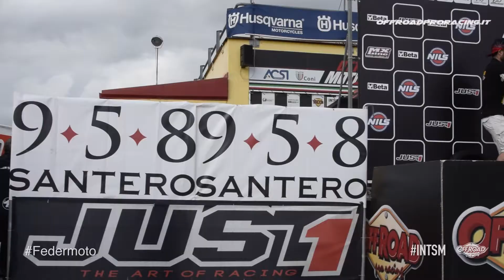Internazionali Supermoto - Round #3 - Highlights Trofeo RedMoto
Internazionali Supermoto - Round #3 Ottobiano 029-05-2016 - Highlights Trofeo RedMoto